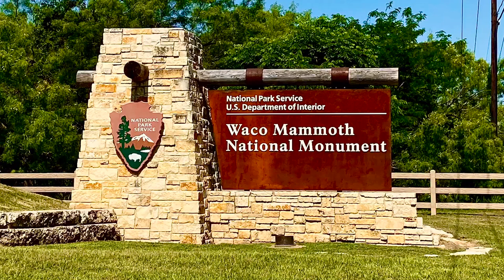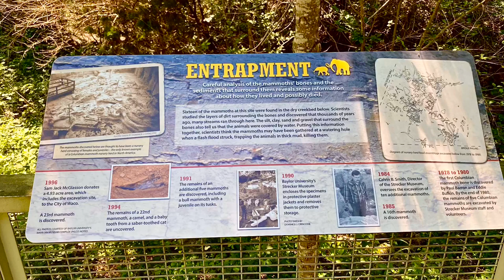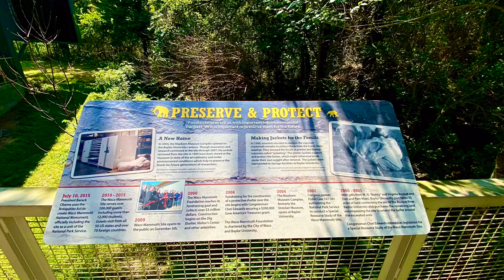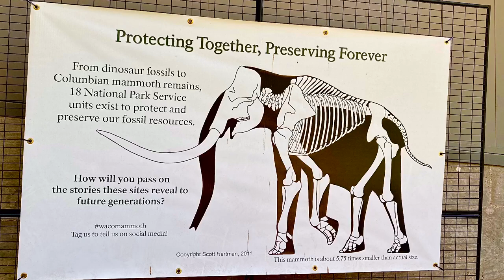Tour at Waco Mammoth National Monument | Waco Texas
Remains of Columbian mammoths , an extinct species of elephant lived 10,000 to 1 million years ago.